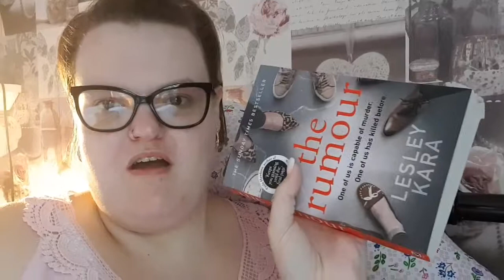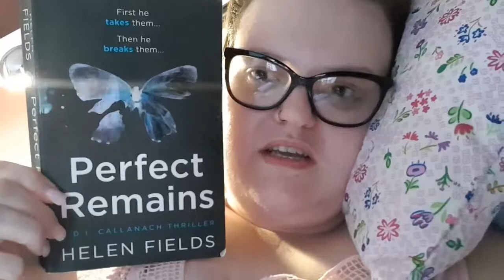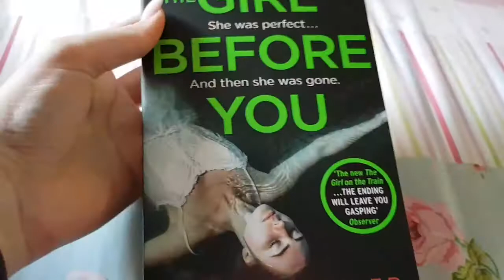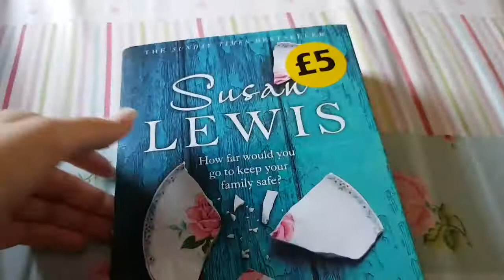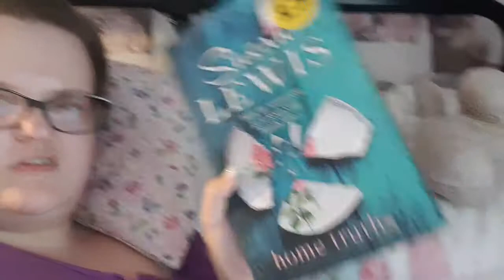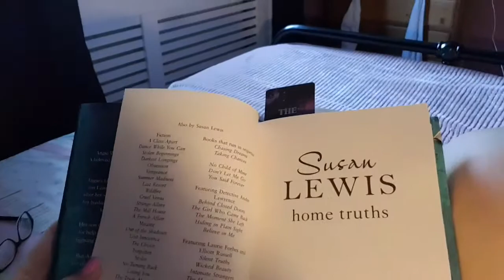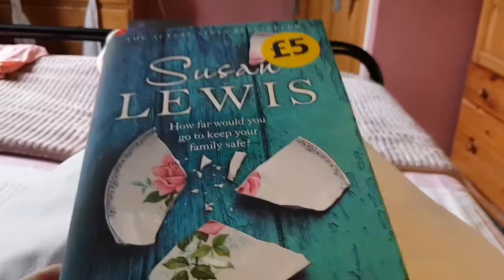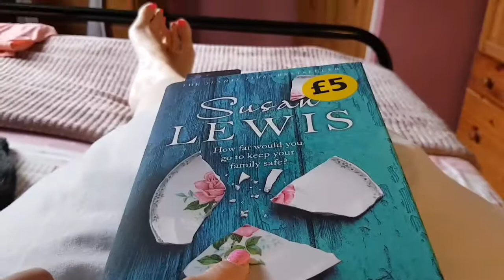Weekly vlog- trip out, birthdays and books.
Hi guys and welcome back to spoonielifelover hope you are all well? Hope you enjoy this weeks vlog. Managed to get out this week for a coffee and small trip to asda living for my birthday. See you soon guys, Chloe xx